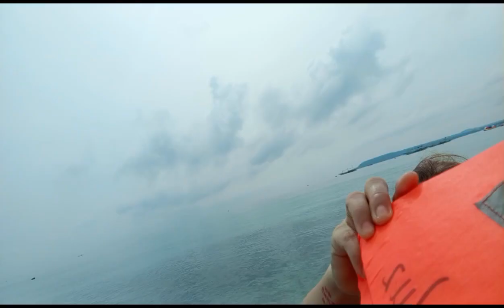Ang Ganda mag Kayaking si banayad Ang Karagatan walang alon (La Luz Beach Resort Spa)